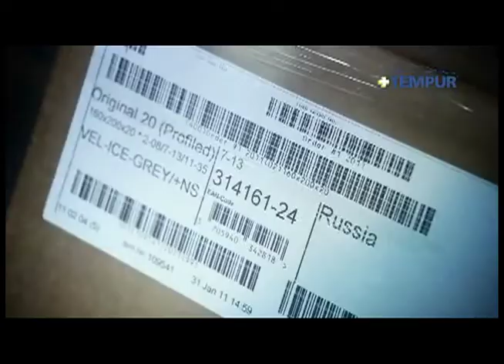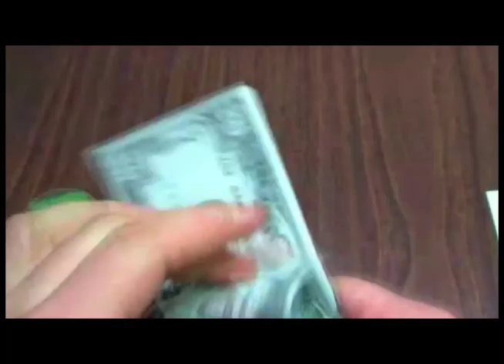3 TRAILER TEMPUR